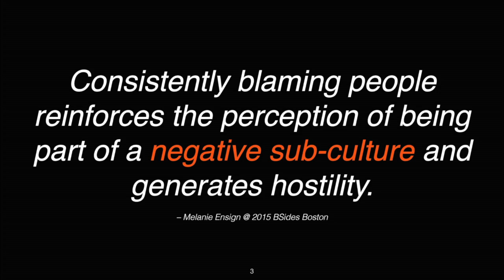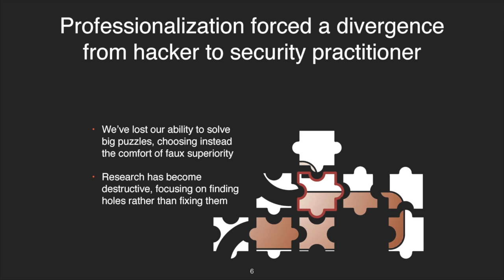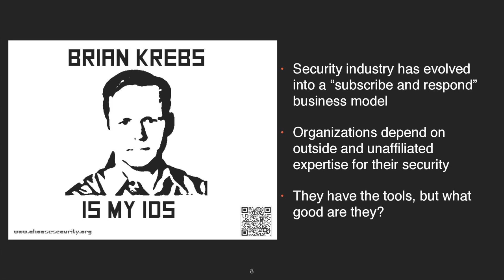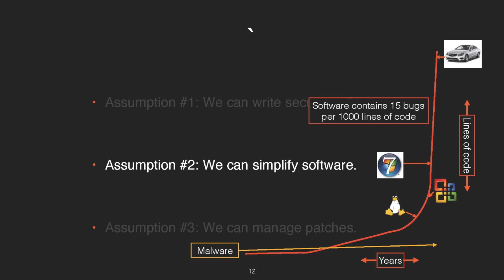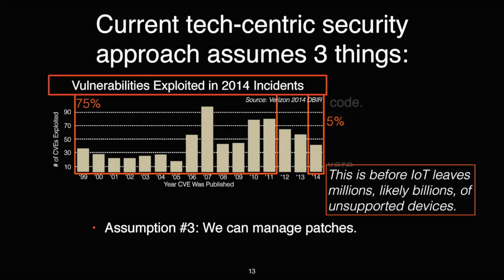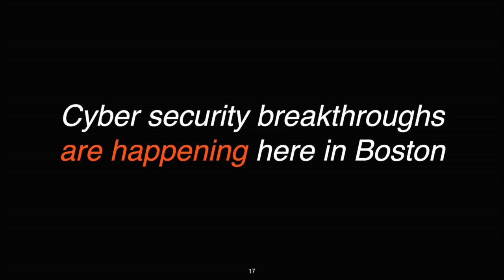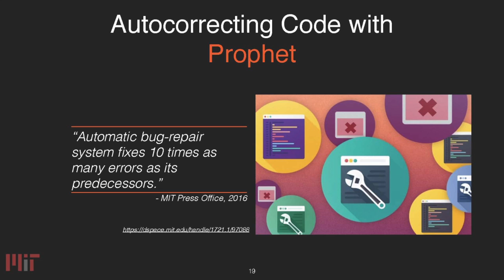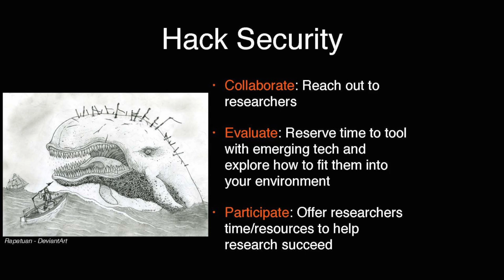Boston BSides - Michael Figueroa - Getting Past Blame - A Human Strategy for Hacking Security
By regarding humans as the weakest link, contemporary information security perspectives disrespect users and business owners. We’ve failed in our attempts to tame the human. Code bases are getting larger and more complex while malware stays small and simple. People are universally terrible at applying patches, and patches may never actually reach the endpoint users due to layers of development responsibility. This problem will get exasperated as the steadily lower cost of IoT entry results in an onslaught of fly-by-night device makers that are unable to provide long-term maintenance support, leaving millions or billions of devices running unsupported code in their wake. Rather than persistently blame the human for the current troubled state of information security, we need act like hackers again and shift our perspective. Taking a Human-oriented security strategy changes the rules of the game, relieving users from the burden of past assumptions and allowing us to reassess what's possible to help them protect their environments. It’s well past time that we accept the need to change course, re-engage our inner hackers, and hack security.

In this briefing, I will discuss three key actions that security professionals can take to hack a human strategy into their regular routines: 1) Stop the blame by re-examining our core assumptions and changing our perspective on what it means to be secure, 2) Focus on solutions that show promise correcting inherent flaws, not on the problems that existing technologies fail to address, and 3) Collaborate with technology researchers to assist them in disrupting the security industry and potentially gain actionable value from participating in their research.

Michael A. Figueroa, CISSP, is the Cyber Innovations and Services Lead at Draper in Cambridge, MA. He primarily focuses on transitioning an advanced secure processor based on the open RISC-V ISA to market. He also serves as the program manager for advanced research in reverse engineering tools and applying non-security emerging technologies such as deep machine learning and human analytics to security problems, designs secure solutions based on those research technologies and others from outside Draper, and manages service delivery for integrating those technologies into existing IT environments. He previously focused on large­ scale system integration with mobile and cloud technologies as a research and software development manager for an innovative secure network and communications platform. He has also served as a CISO at a late-stage financial services startup, business executive for a security consulting startup, and managed security integration for several Government and commercial large-scale systems integration efforts. In his spare time, he is a certified youth soccer coach, world traveler, and philosopher. He holds a B.S. in Brain and Cognitive Sciences from MIT and a M.F.S. in High Tech Crime Investigations from the George Washington University. His recent publications include “Reduced Realistic Attack Plan Surface for Identification of Prioritized Attack Goals” and “A SOUND Approach to Security in Mobile and Cloud-­Oriented Environments.”